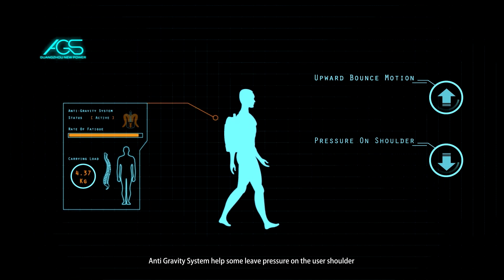Weightless Travel Backpack for Women Men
TECH SUSPENDED SYSTEM(AGS): This business laptop backpack uses an elastic suspended design (AGS Patent Number: 15/502. 493) to reduce the metabolic cost of walking by providing load distribution and dynamic load compensation, which helps to improve your posture and reduce the stiffness of your back and neck muscles. This high-tech backpack can reduce the pressure by up to 30%.

USB CHARGING PORT: With a built-in USB charger outside and built-in charging cable inside, this casual business backpack provides you a more convenient way to charge your phone while walking

POWERFUL BACK DESIGN: It is an ergonomic travel backpack. The thickened spine cushion is always close to the back which can make the spine upright while reducing the impact.